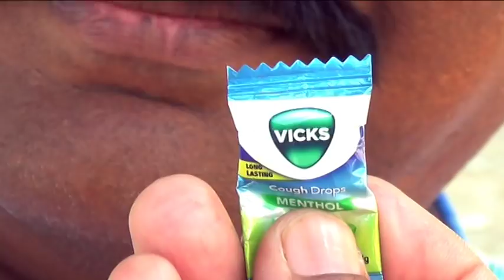RACHABANDA POOJA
RACHABANDA POOJA - PUSHYAMI, CHANDRASEKHAR, BALAMURALI